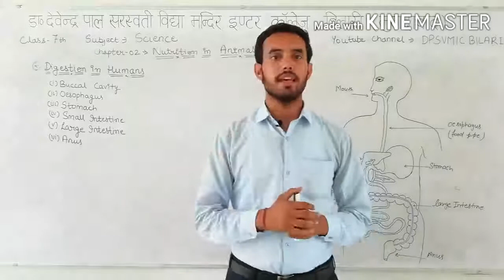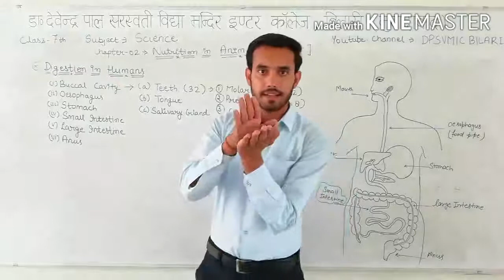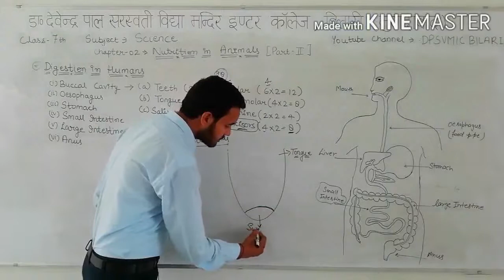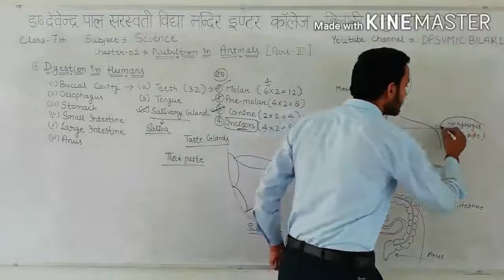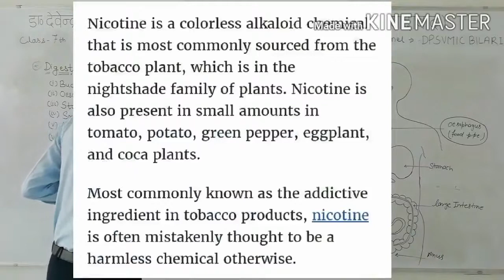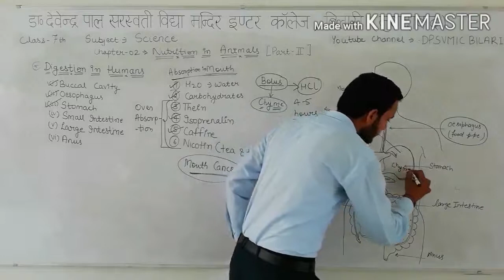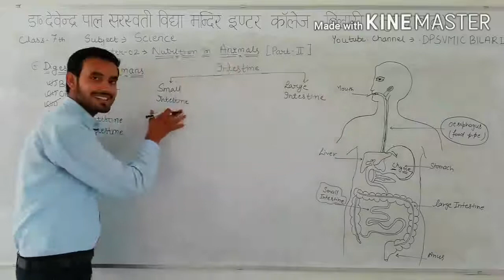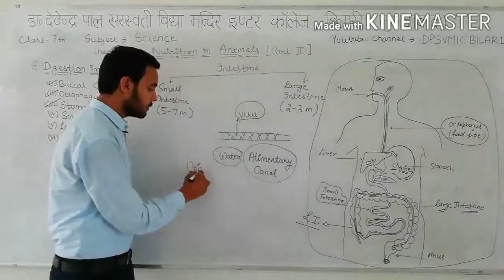Class-7th/Science/Chapter-02/Nutrition in Animals/Part-II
By Abhishek Singh